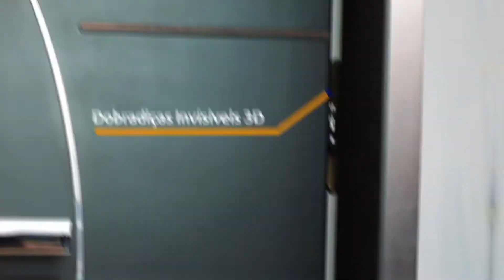Conheça os detalhes das soluções Gran Casa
Descubra como decorar, personalizar e tornar seus ambientes mais seguros, conheça os detalhes das soluções Gran.Casa e encante-se com tanta inovação e tecnologia.